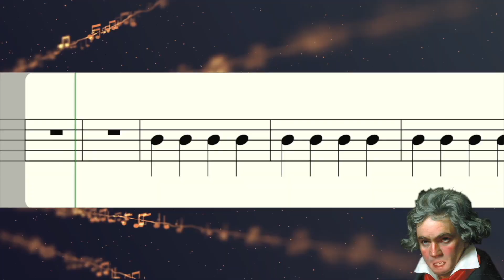Beethoven's Mystery Escape Challenge! - A Virtual Escape Room For Music Students!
Beethoven's Mystery Escape Challenge Info Here!

Your students have been sent back in time to help Beethoven complete his 9th symphony! Beethoven's Mystery Escape Challenge is a hilariously fun and inventive approach to virtual escape rooms that uses the same user-friendly interactive video technology as Three Minute Theory to bring you right into Beethoven's home!

Students (ideal for late elementary - high school) are challenged by Beethoven to answer music theory and music history questions, perform some of his famous work, all while learning about the life and work of one of greatest composers of all time! Perfect for in-person or virtual learning, your students will be asking to go on this journey time and time again!